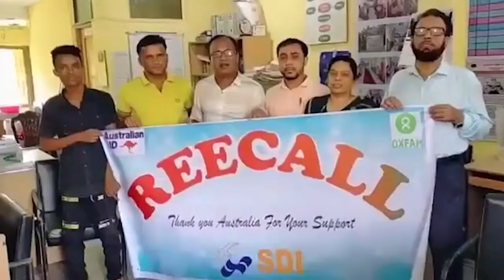Our REE-CALL project in Bangladesh would like to say Thank You!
Thank you to all donors who contributed towards our REE-CALL (Resilience through Economic Empowerment, Climate Change Adaptation, Leadership and Learning) project. You have made a difference in the lives of many.

The REE-CALL program (OAU 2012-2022) aimed to strengthen community resilience to climate change by fostering economic empowerment and inclusive leadership. The program recognised the complex, interrelated issues of poverty and lack of agency that make women and men more vulnerable to climate change and less able to build resilience. It helped communities anticipate and cope with climate and disaster-related challenges better, recognising the need for a holistic and integrated approach that tackles economic empowerment, disaster risk reduction (DRR) and climate change adaptation (CCA), rights and entitlements, and women’s leadership. To see what other differences you can make, please